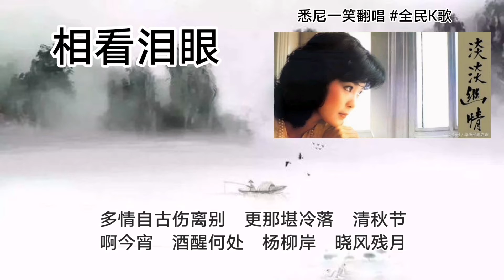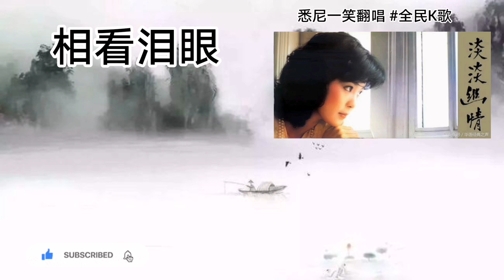《相看泪眼》悉尼一笑翻唱